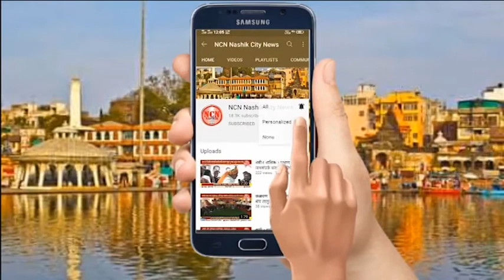नवीन नाशिक । प्रभाग ३० मध्ये श्री प्रतिष्ठान कडून विविध उपक्रम राबवत स्वातंत्र्य दिन साजरा.